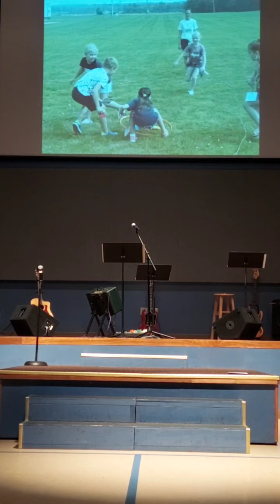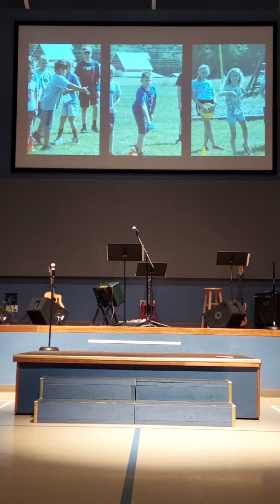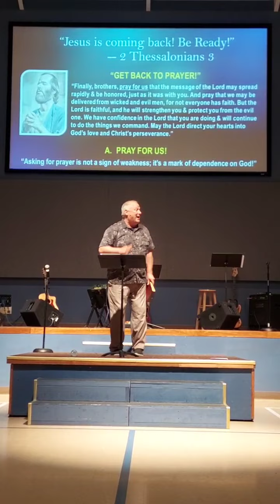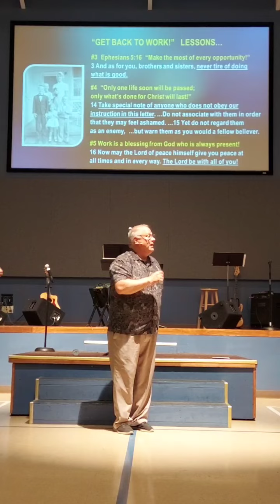June 26, 2022 River Valley Christian Church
Get Back To PRAYER!!!
Read 2 Thessalonians 3 to prepare for Sunday Sermon…
Paul says: "GET BACK TO PRAYER AND WORK!"